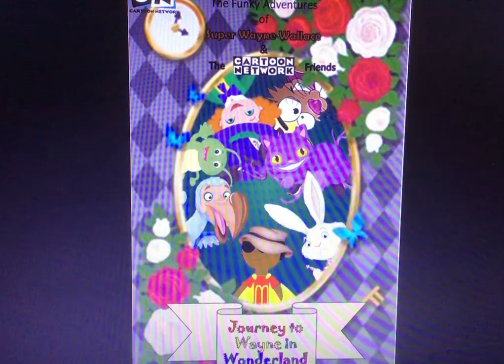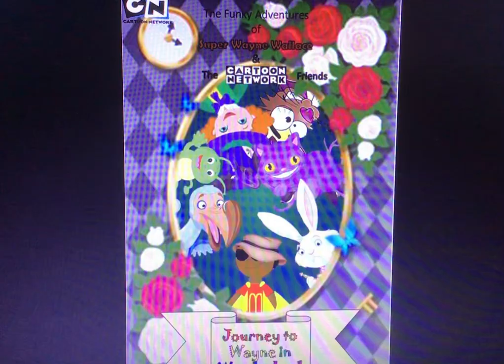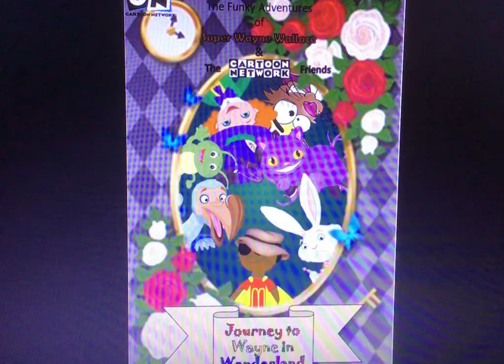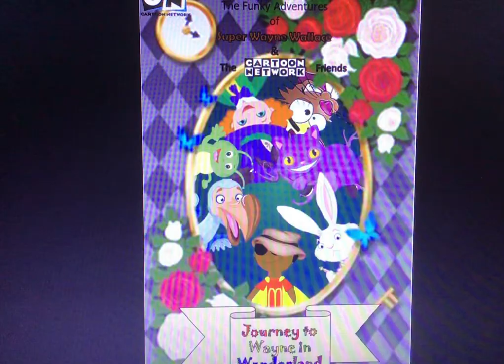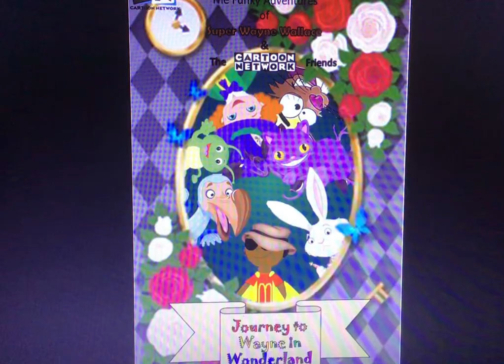Journey to Wayne in Wonderland OST - 01 - Nobody Knows The Trouble I’ve seen.